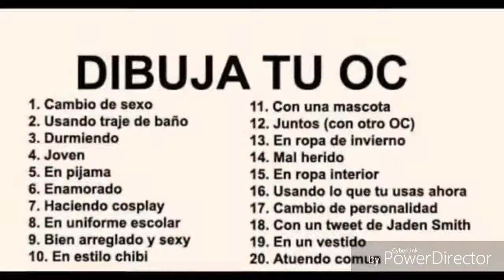Cambia a tu oc challenge XD creo q se dice así 😁